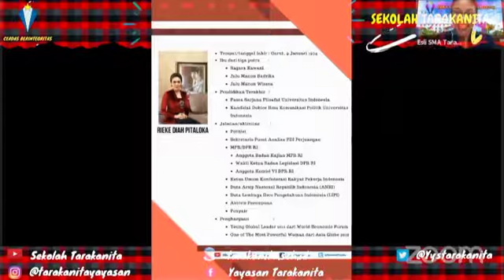PJJ BERSAMA RIEKE DIAH PITALOKA, M. Hum.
"Politik itu tidak mengenal usia. Keadilan dan cinta kasih  bagaikan dua sisi mata uang yang tak terpisahkan. Keadilan yang didasari cinta kasih akan membimbing kita ke kehidupan yang lebih baik bagi semua orang," demikian disampaikan ibu Rieke.